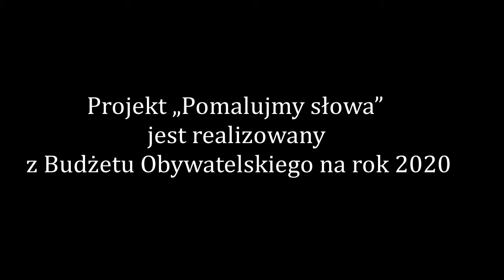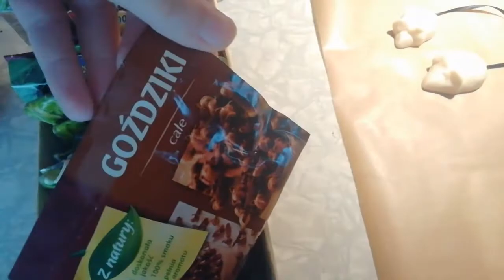Przyjaźń kota i myszy | warsztaty czytelnicze "Pomalujmy słowa" (BO 2020)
W odcinku spotkanie z bibliotekarką Elą z Biblioteki Bemowo, która czyta dzieciom bajkę Braci Grimm "Przyjaźń kota i myszy". Jednocześnie młodzi widzowie - nasi czytelnicy - mogą obejrzeć jak powstaje praca plastyczna związana z tematem czytanki oraz jak wykonać ją samodzielnie.

Projekt “Pomalujmy słowa” realizowany w ramach budżetu obywatelskiego 2020. Warsztaty odbywają się on-line.